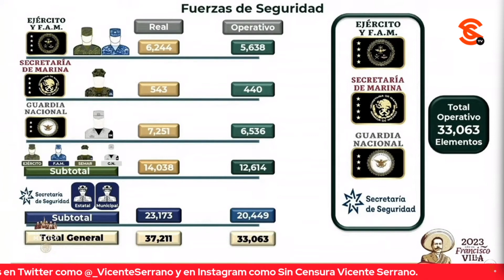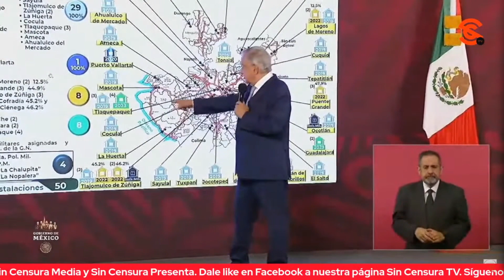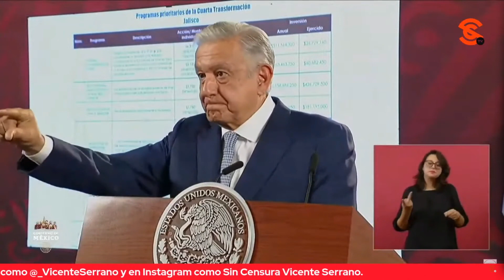AMLO DICE QUE LA GENTE TIENE OTROS DATOS ANTE CAMPAÑA DE DESPRESTIGIO A SU GOBIERNO, EN JALISCO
Ante la campaña de desprestigio en medios chayoteros jaliscienses y el descrédito de algunos políticos en esa entidad hacia los programas sociales de su gobierno, Pepe Ramírez de El Charro En Vivo preguntó al presidente López Obrador qué le diría a las y los jaliscienses. El mandatario reiteró su confianza a la gente porque el Pueblo ya no es tonto, la gente tiene otros datos, está informada en Jalisco y en todo México. Destacó que se ha ayudado mucho a Jalisco y muestra de ello es la inversión federal que ahí se ha hecho, así como el reforzamiento en materia de seguridad